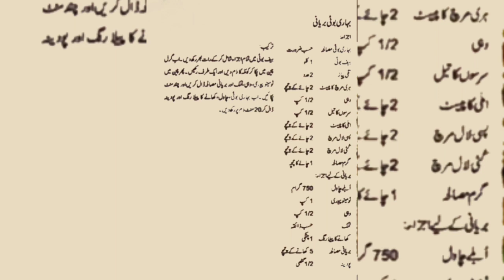BEHARI BOTTI BIRYANI @COOKING RECIPE CHANNEL